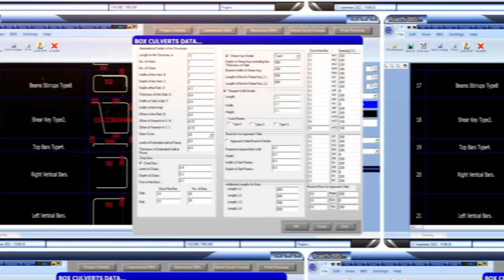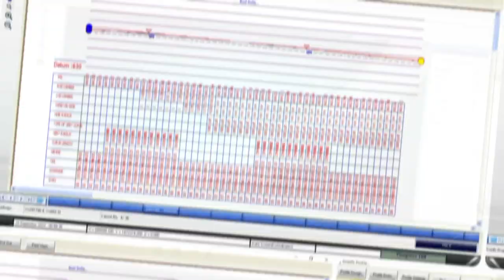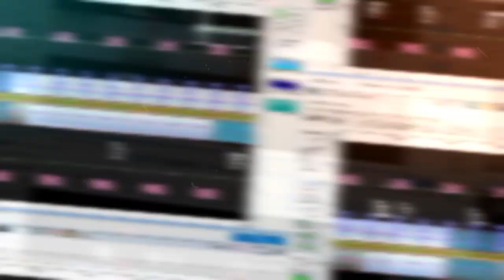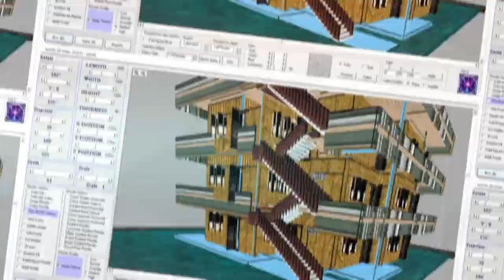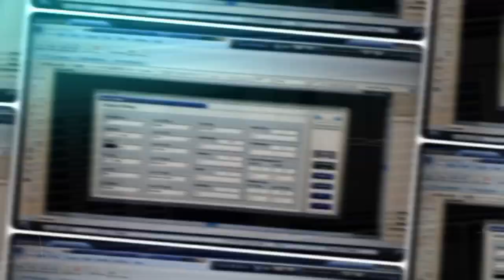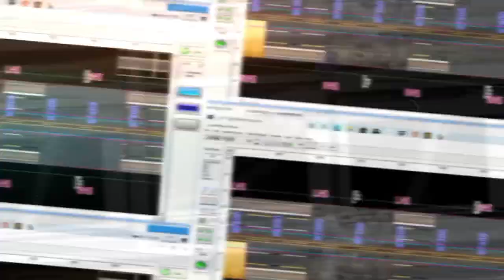Roadfx Buildfx A to Z Applications